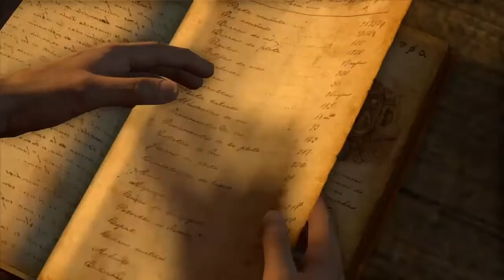Uncharted Drake's Fortune - Part 6 - JETSKI GETAWAY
Uncharted The Nathan Drake Collection Gameplay Walkthrough Review